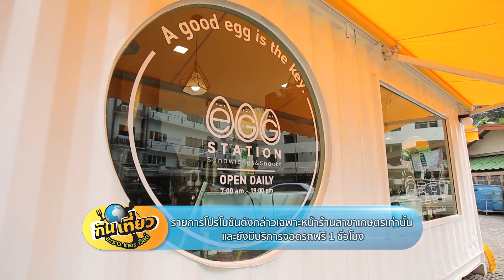ร้านอาหารจีนในตำนานของกรุง!! HIGHLIGHT กินเที่ยว อะราว เดอะ เวิลด์ l 27 ก.พ. 65 l GMM25